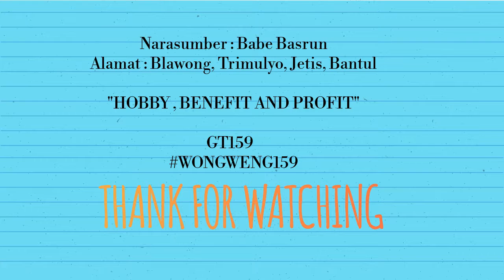Breeding Love Birdnya Om Pong, omsetnya puluhan juta perbulan.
Hari ini saya belajar tentang hobby yang bisa di bilang mengahasilkan profit dan benefit.
Ya...breeding Love Bird, pengembangbiakan Love Bird.

Ini sekilas tentang love bird, video selanjutknya akan membahas suka duka dan kesulitan mengembangbiakan love bird.
Bersama teman lama saya Babe Omping.